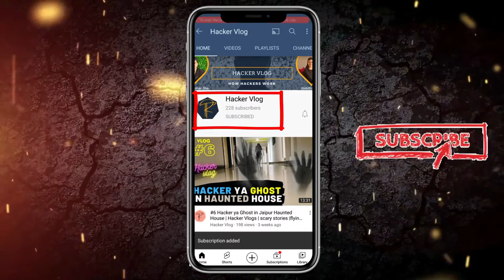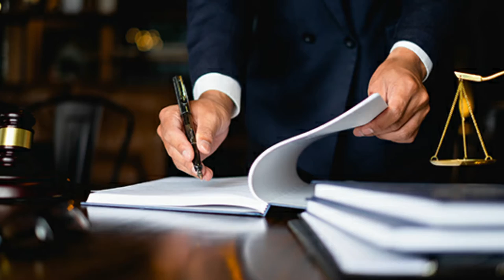How to become🕵️‍♀️Cyber Crime Investigator👮‍♂️| CEH, CHFI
If you wanted to know how to become a cybercrime investigator and what skills required to become cyber crime investigator then this video is especially for you.

1. What all types of diploma in cybercrime investigation are available in India?
2. What certifications in cyber security are important like CEH (certified ethical hacker) and CHFI (computer hacking forensic investigation)
3. How much experience required to become a cybercrime investigator?
4. What investigation process does cybercrime investigators follow during investigation?

and many other cybercrime investigation-related questions we will answer in this video.

Don't forget to hit "LIKE" button if you really like this video.

Do not use it to harm or irritate others.
I will be not responsible.

cybercrime investigation process
ceh
chfi
crime investigation documentary
ceh exam
ceh v10
certified ethical hacker exam
ceh certification
ceh v11
ceh certification exam
ceh exam prep
ceh exam v11
certified ethical hacker v11
ceh exam preparation
ceh exam questions
ceh v11 exam
ceh v11 certification